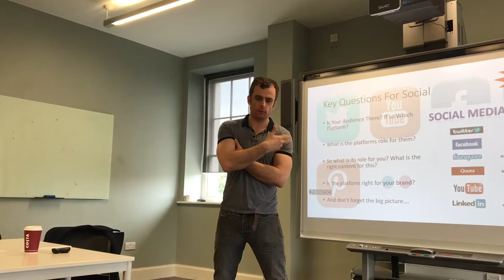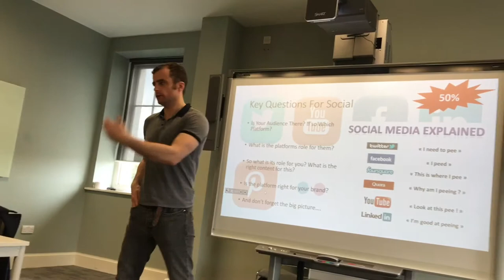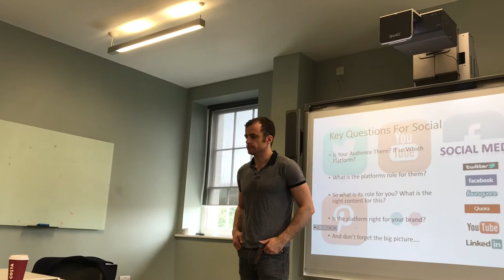The Marmite Marketer: social media Q&A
A group session Q&A with a member of the Unilever marketing team for Marmite about social media marketing. A section of the session discussing sharing on social media and it's impacts on organisations.